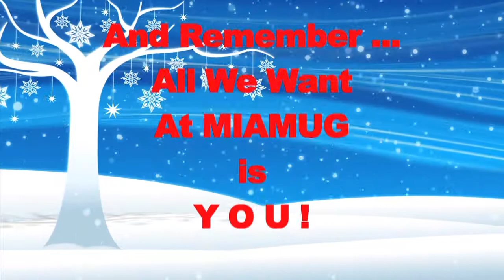2011 MIAMUG Christmas: "All I Want For Christmas Is You"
Christmas parody telling the MIAMUG members what the Board wants for Christmas!

A karaoke version of the song "All I Want For Christmas Is You" was used in this video.